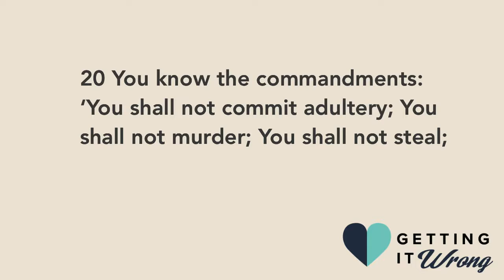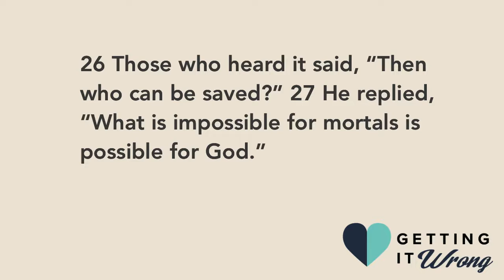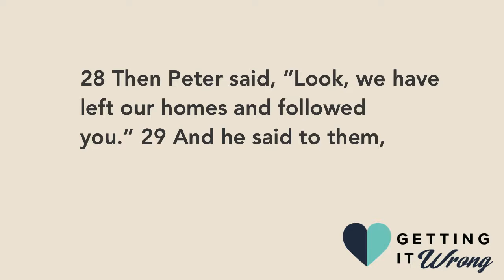Getting it Wrong 2-17-19 | The Bridge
Getting it Wrong by Dr. Don Martin